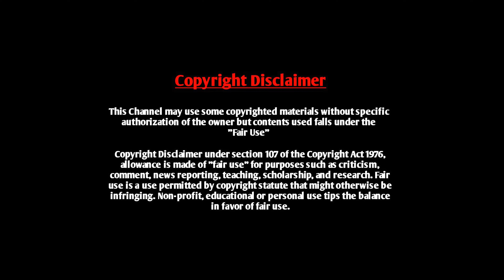Valobashar Bangladesh Dhaka FM 90.4 | 7 September 2016 | Love Story